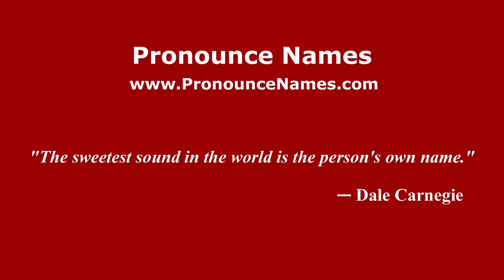How to pronounce Luluk (Indonesia/Indonesian) - PronounceNames.com